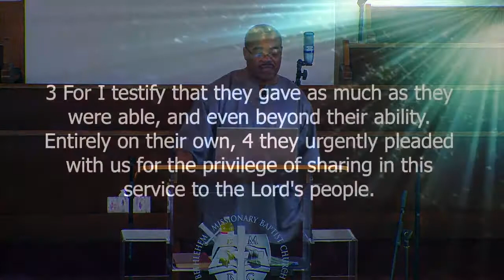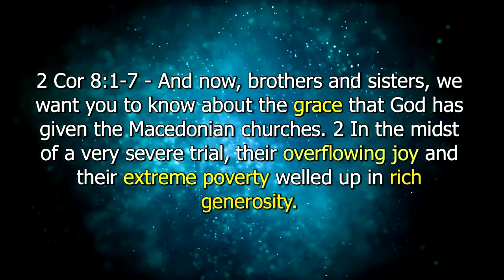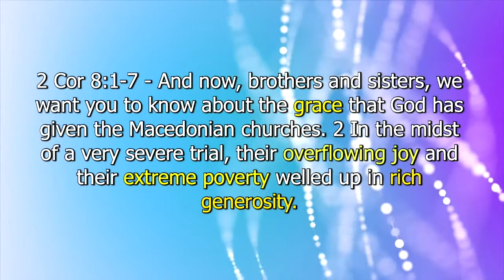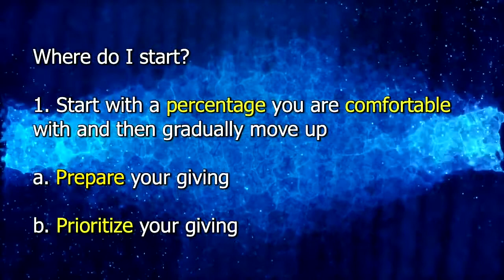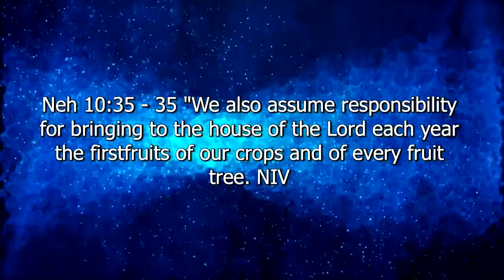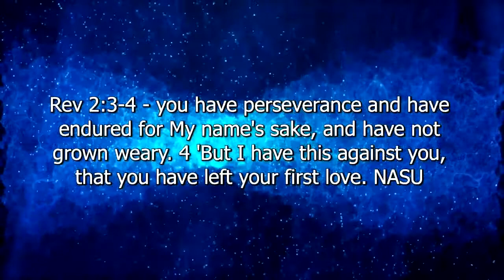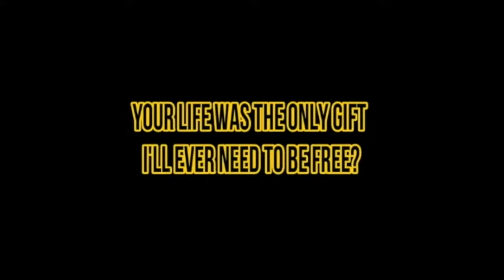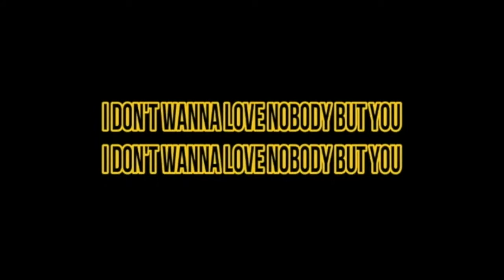Radical Generosity 2 Pt2: Living In The OVERFLOW Sermon Series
Living In The OVERFLOW Series: Radical Generosity 2 Pt2
Pastor William H. Coleman III
Praise Fellowship Bible Church Pfbc Ncal
Sunday, February 2, 2020